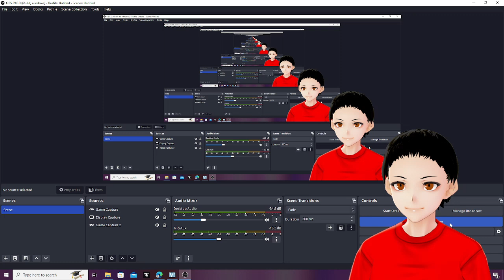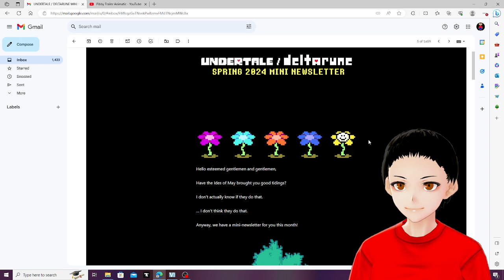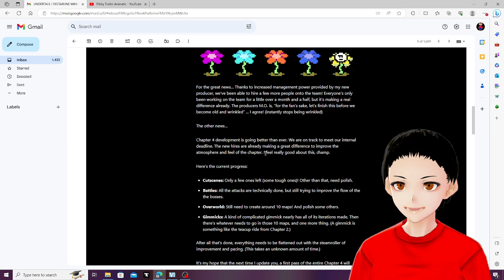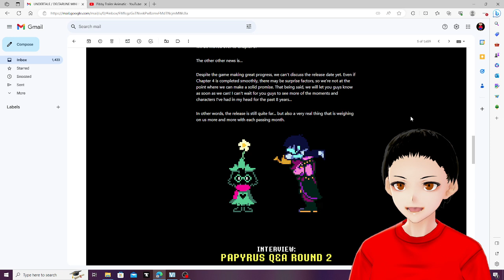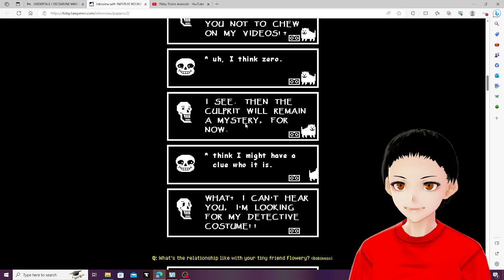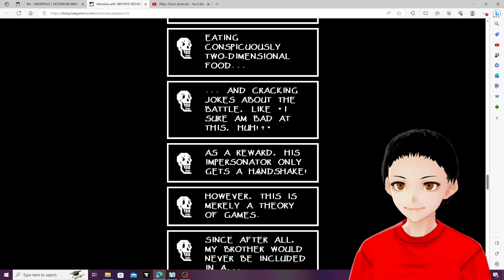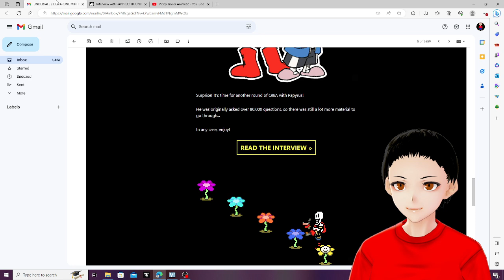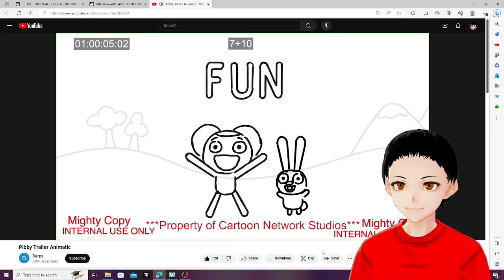review + reaction to UNDERTALE / DELTARUNE MINI NEWSLETTER: Spring 2024 + pibby early cut trailer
BrokenAndrew125780
andrew125780